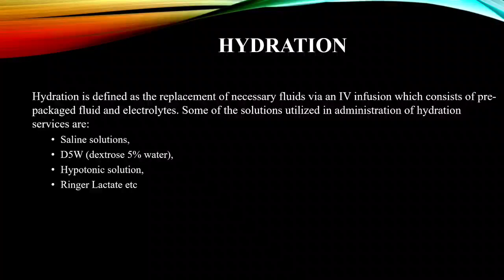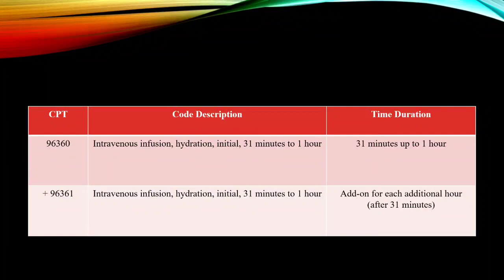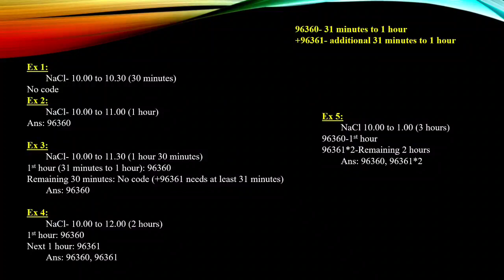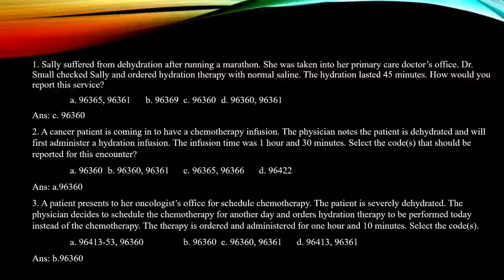Injection Procedure IV Hydration Explanation I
Hydration is defined as the replacement of necessary fluids via an IV infusion which consists of pre-packaged fluid and electrolytes. Some of the solutions utilized in administration of hydration services are:
  Saline solutions,
  D5W (dextrose 5% water),
  Hypotonic solution,
  Ringer Lactate etc